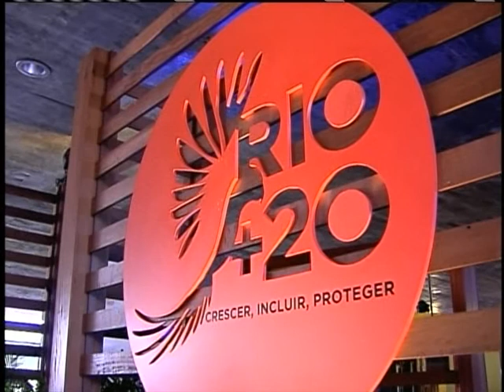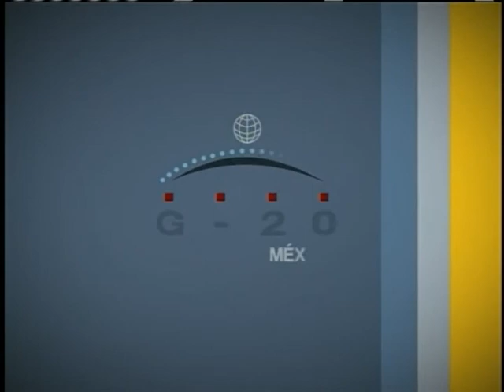Na Rio+20 continuam os debates e as negociações sobre o documento final da Conferência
ESPECIAL RIO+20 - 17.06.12: No quinto dia de debates da Conferência das Nações Unidas sobre o Desenvolvimento Sustentável, a Rio+20, continuam as negociações sobre o documento final que será entregue aos chefes de
Estado, na quarta-feira (20) . Os repórteres Paulo La Salvia e Ricardo Carandina, que estão no Rio de Janeiro, trazem as informações sobre o que está acontecendo na Rio+20.